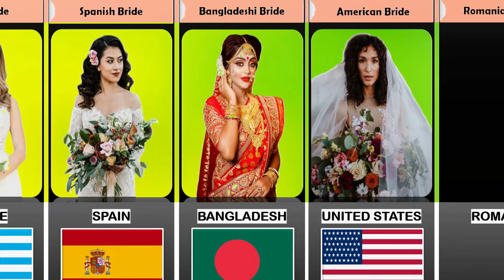Brides From Different Countries | Rizwan Ali Tv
Indians has variety of brides, according to their Cultures. From Bengali, Gujrati, Bihari, Punjabi, Marathi, Assamese,.. etc